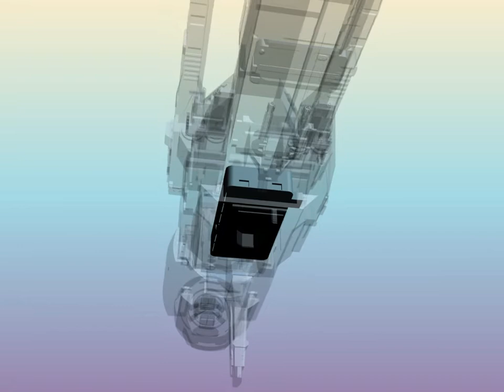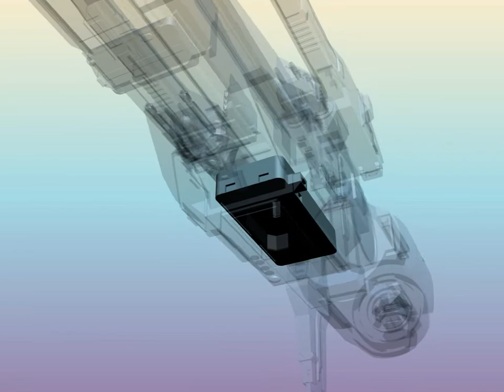Project Dropship 1:24 - USS Sulaco´s bay - measurement (HD - no sound)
USS SULACO´s bay. 75meters in lenght. Notice that the rear section is pretty close to the exterier hull.There is adequately enough space for cargo locks & ready room on the sides and front of the bay